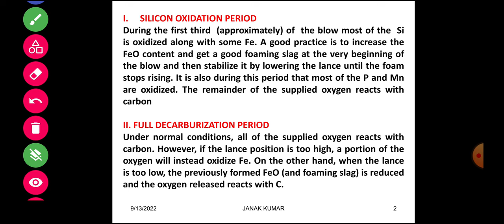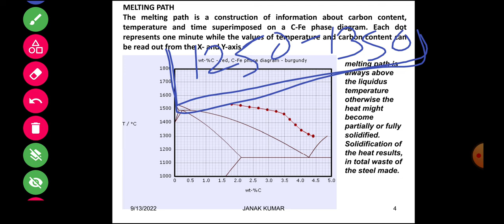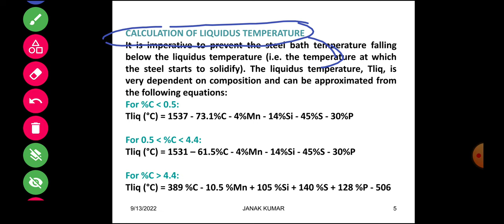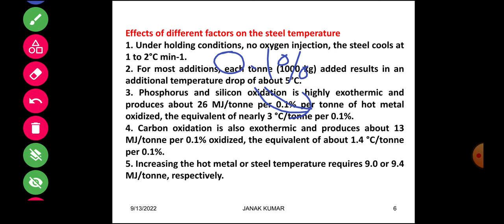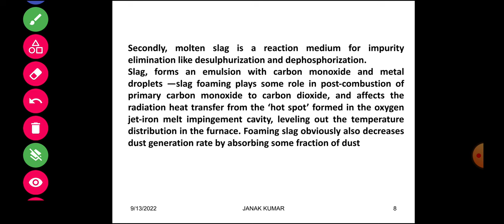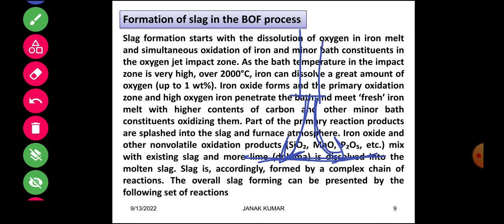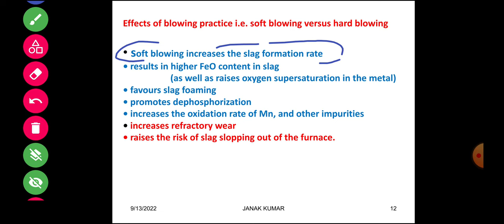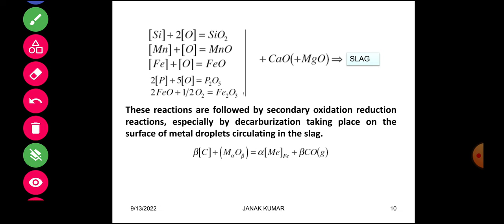Lecture 3 - Basic Oxygen Steel Making//Steel Making Process//LD Converter//Hindi